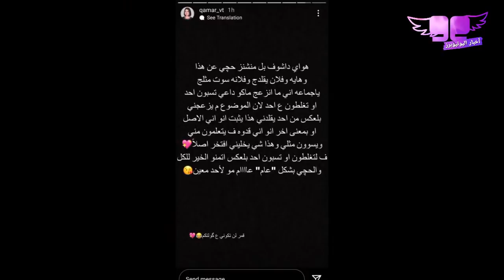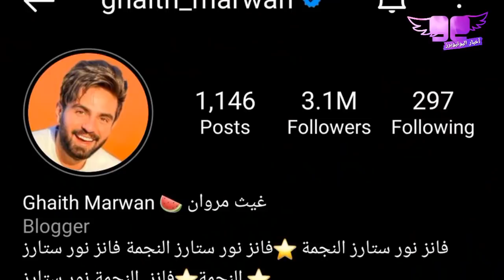غيث مروان يفجر حقيقة صلحه مع نور ستارز و مرض نارين بيوتي و نورمار بالمستشفى و رد قمر الطائي